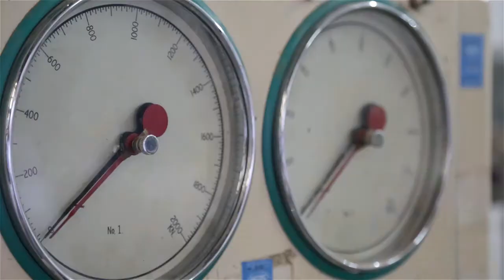PhDs in Focus: Profiting from concrete research networks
Sugar cane is one of Kenya’s most important cash crops. Currently, most of the pulp, or ‘bagasse’, left after the cane’s juice is extracted goes to waste. In this film, John Mwero, an engineer at the University of Nairobi, talks about his PhD research on adding the ash left after burning bagasse to cement. Not only does doing so recycle this readily available by-product, but it also strengthens concrete.

Mwero’s PhD was made possible through a scholarship with AMSEN (the African Materials Science and Engineering Network). AMSEN is part of RISE (the Regional Initiative in Science and Education), a programme designed to strengthen higher education in Sub-Saharan Africa. Mwero argues that without the access to other universities’ equipment and the networking opportunities with other African academics that the scholarship provided, it would have been impossible to obtain his PhD in Kenya.